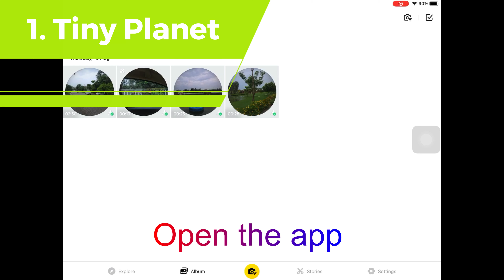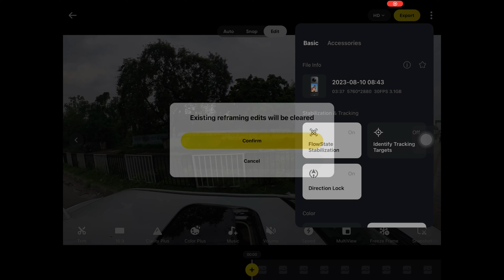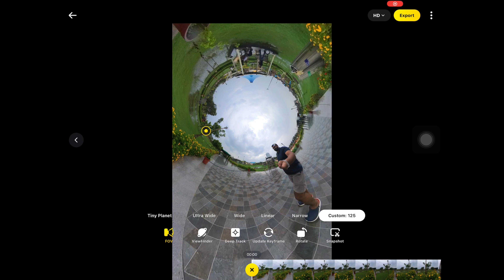Exploring the World in 360°: Insta360 X3 Adventure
Embark on a mesmerizing journey as we take you on an immersive adventure with the Insta360 X3! Join us as we capture stunning 360° footage of breathtaking landscapes, thrilling activities, and hidden gems from around the world. Whether you're an adventure seeker, a travel enthusiast, or simply curious about cutting-edge technology, this video is sure to leave you in awe!